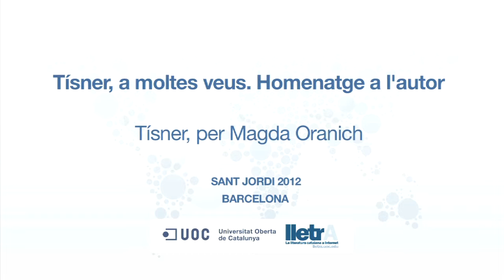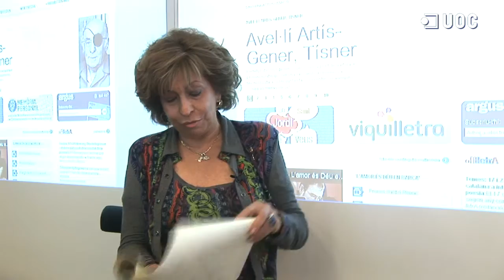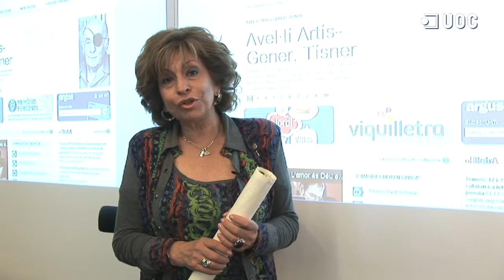Tísner per Magda Oranich